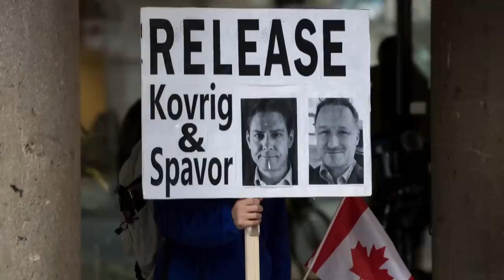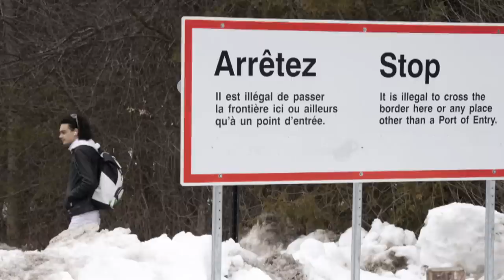How Han Dong's resignation affects calls for a public inquiry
How does MP Han Dong's surprise resignation from Liberal caucus affect calls for a public inquiry into foreign interference? Plus, Joe Biden’s visit to Canada and the potential for progress on some key issues.

At Issue is Canada's most-watched political panel, hosted by CBC Chief Political Correspondent Rosemary Barton and featuring leading political journalists; Chantal Hebert, Andrew Coyne, Althia Raj and Alex Panetta.

00:00 Han Dong's surprise resignation from Liberal caucus
08:35 Joe Biden's 1st presidential visit to Canada